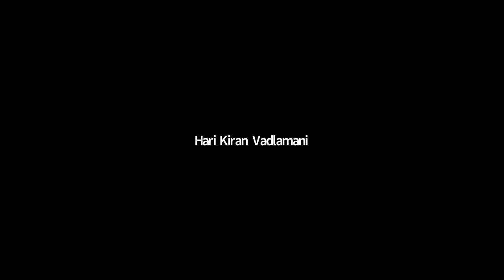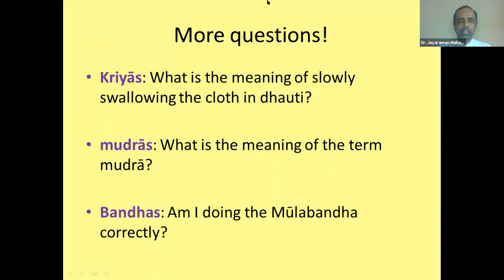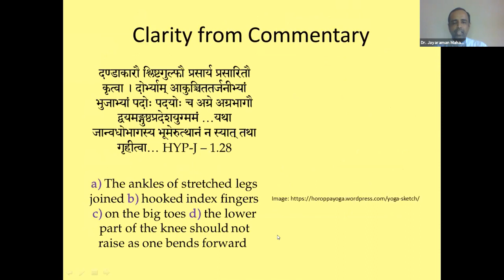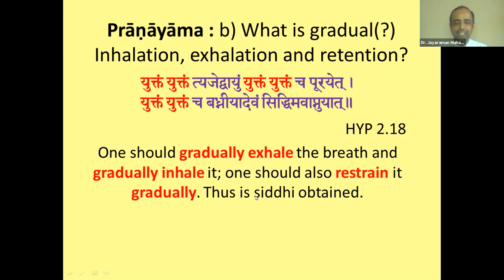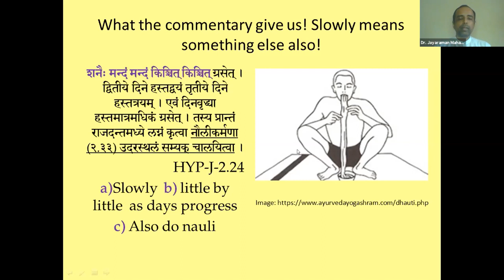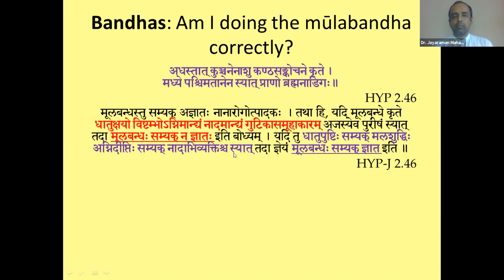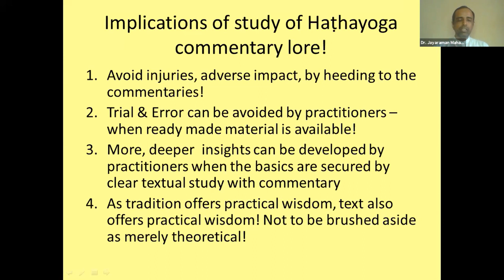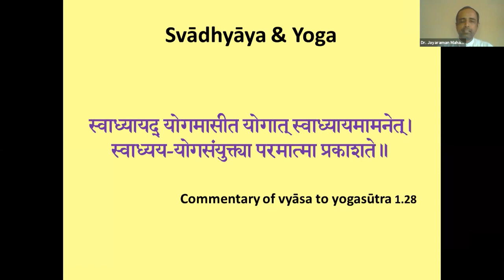Why Should Yoga Practitioners Consult theHaṭhayoga Commentary Lore? by Dr. Jayaraman Mahadevan